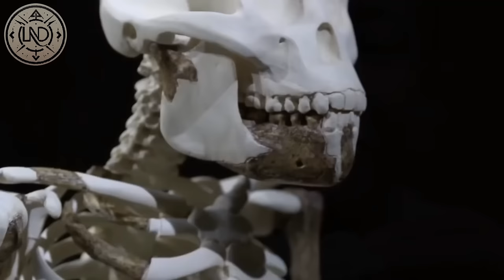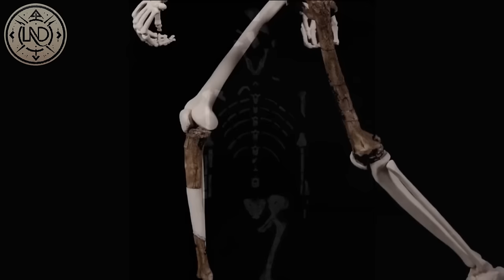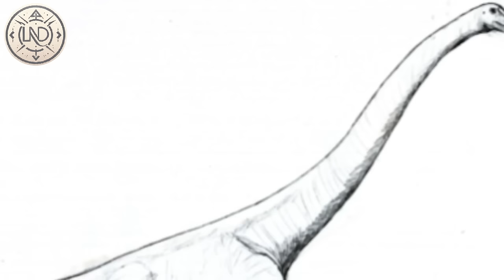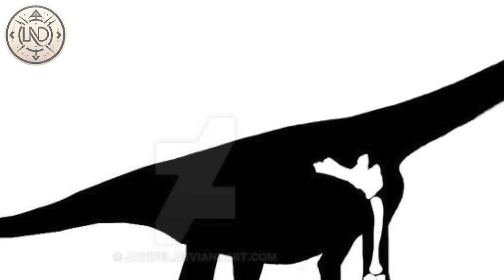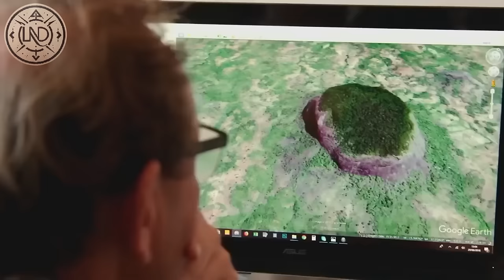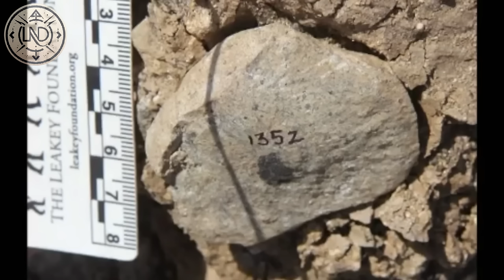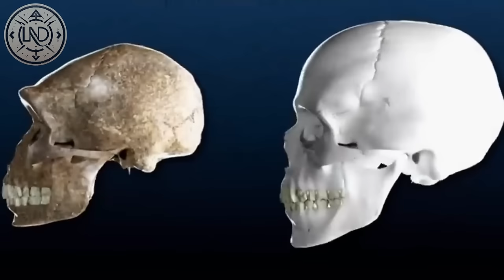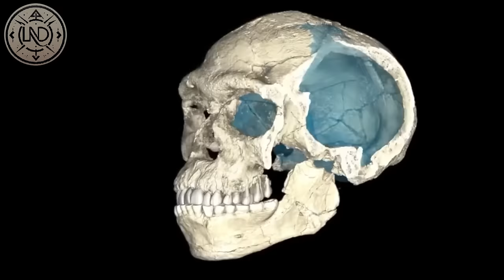O QUE OS CIENTISTAS ACABARAM DE CAPTURAR NA ÁFRICA CHOCA O MUNDO INTEIRO!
15 das descobertas mais perturbadoras que se escondem no segundo maior continente do mundo.
Depois da Ásia, a África é o segundo maior e mais populoso continente do mundo.
É também o epicentro dos avanços científicos que alteraram a forma como os pesquisadores veem a história da humanidade.
Todos os dias são feitas novas descobertas em áreas que são interessantes e perturbadoras porque não podem ser explicadas. Aqui estão algumas descobertas africanas perturbadoras que ninguém sabe como explicar.

Caso haja alguma dúvida, correção ou preocupação em relação ao conteúdo compartilhado, solicitamos gentilmente que entre em contato conosco pelo e-mail . Estamos comprometidos em corrigir eventuais equívocos e em melhorar continuamente a qualidade de nossas publicações.